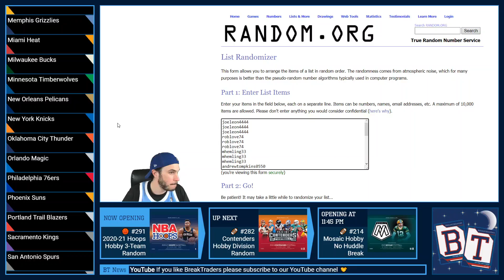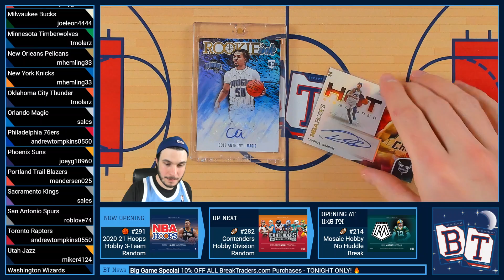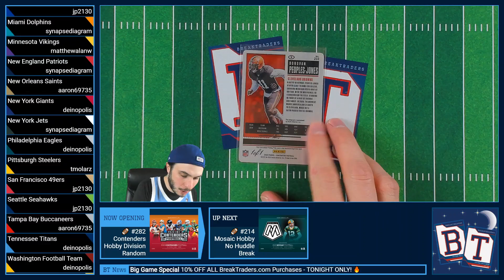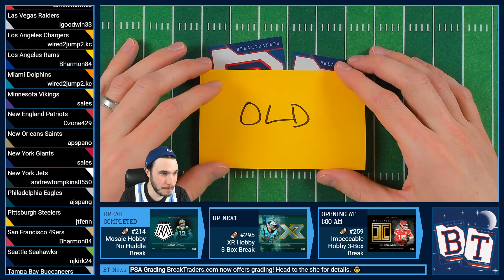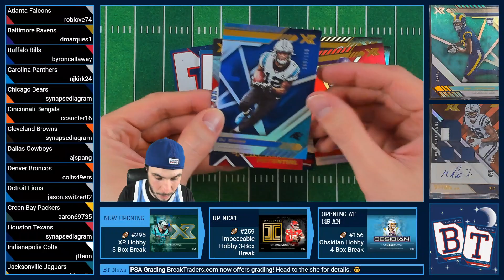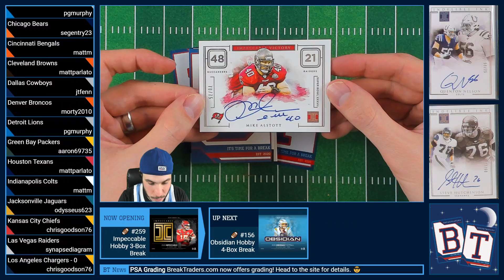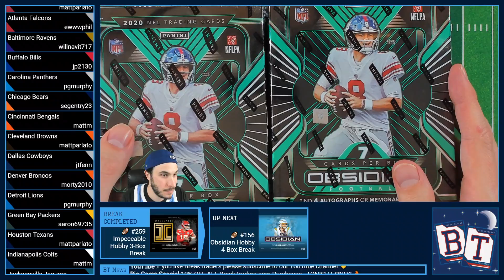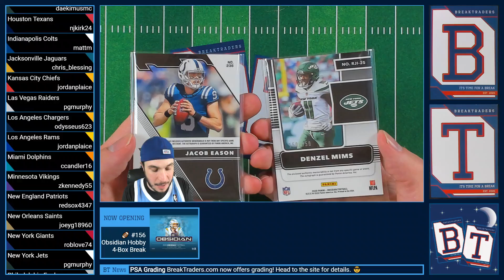BreakTraders Break #291 - Hoops Basketball 1-Box 3-Team Random - 2/6/2021